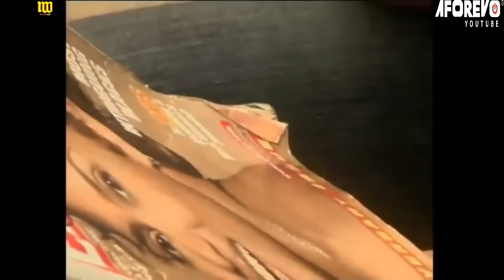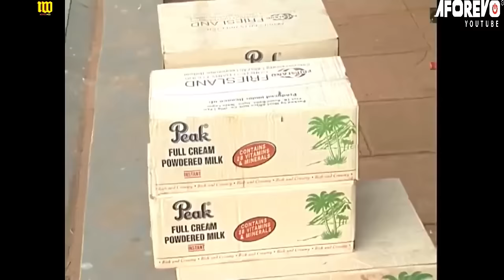Alice My First Lady |You Will Not Forget Sam Loco That Easily With This Classic Feem -Nigerian Movie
In this Nigerian Nollywood Movie, a family opposes their only son for marrying a troublesome girl who is known to be hot-tempered and pick fights with anyone that crosses her path. Soon, he lost his peace in the marriage.

A Nigerian Movie Starring: Sam Loco Efe, Patience Ozokwor